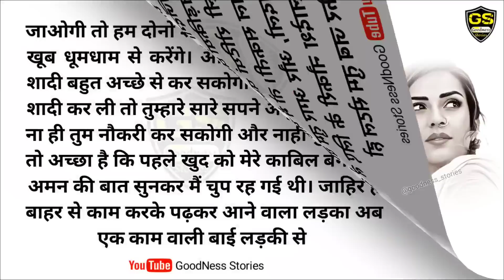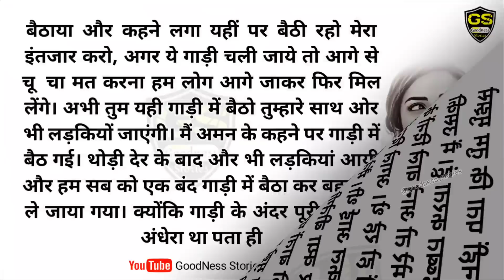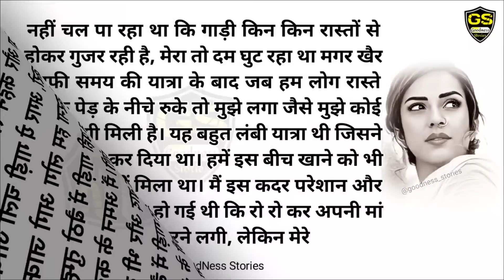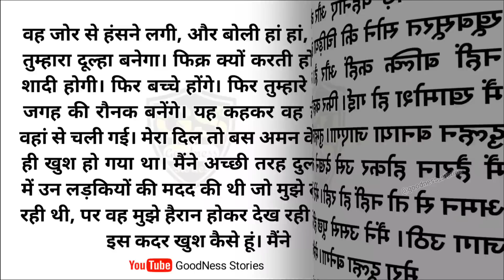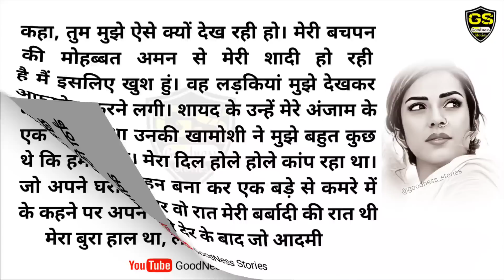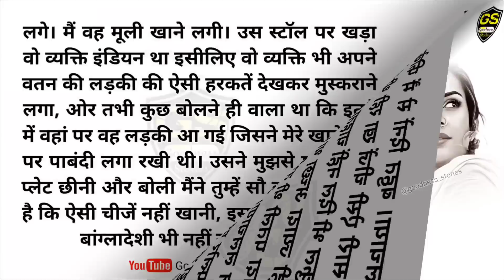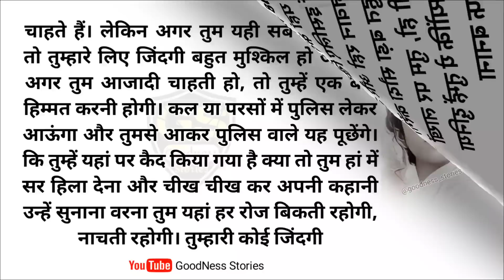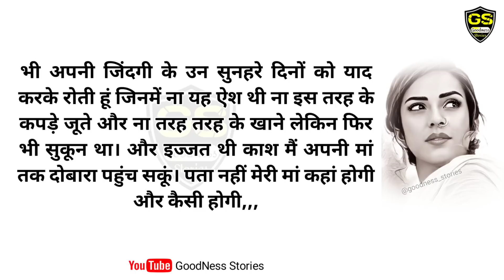एक लड़की की जिंदगी पर बीती हुयी दर्द भरी कहानी / Suvichar / Manohar Hindi Kahani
‎Goodness Stories